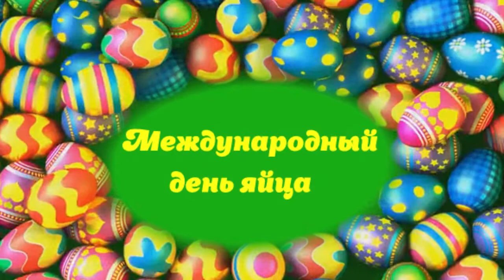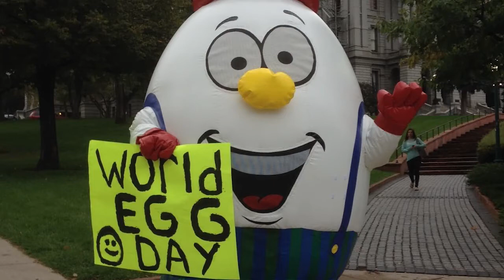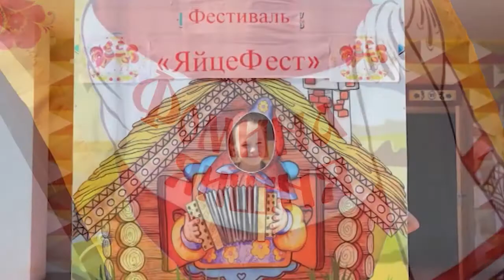История праздника "Международный день яйца"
9 октября 2020 года в мире отмечался "Международный день яйца".
Краеведческая студия Центра культуры и досуга представляет небольшой фильм об истории возникновения и проведения этого праздника в разных странах мира.